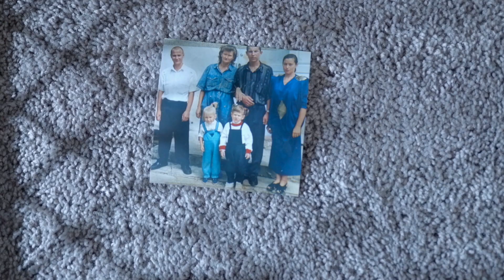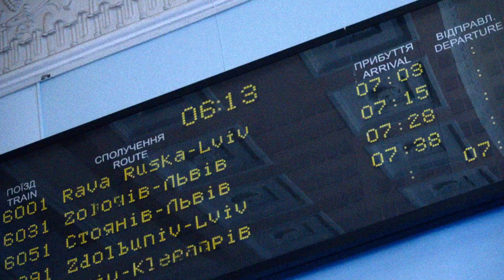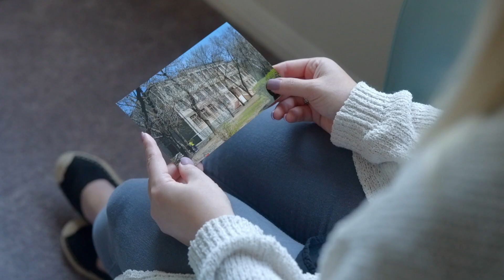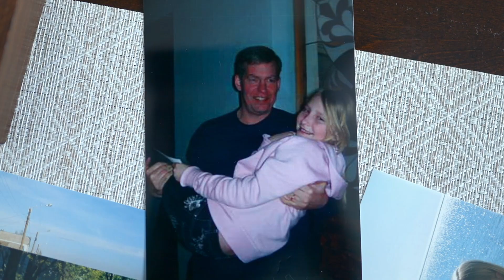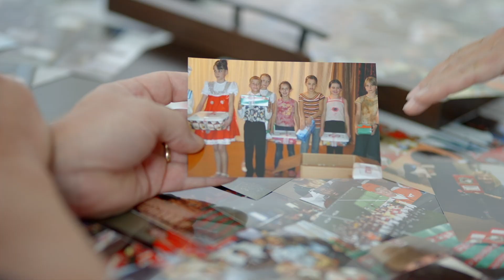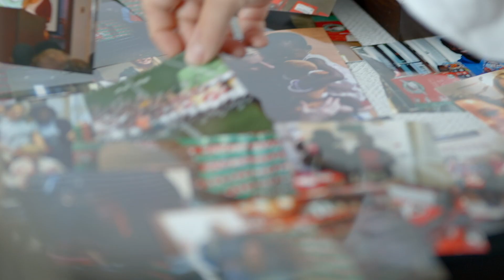Elizabeth’s Story: Gospel Seeds Planted in Ukraine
Elizabeth Groff praises God for the Operation Christmas Child shoebox gift she received while living in an orphanage in Ukraine. It softened her heart for the Gospel to take hold.